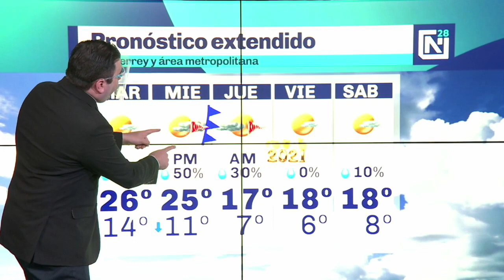Clima para mañana en Monterrey | 29 diciembre 2020 | Canal 28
PronósticoDelTiempo Frente Frío traerá descenso de temperatura y posibles lluvias en Monterrey entre miércoles y jueves. Viento fuerte del oeste con rachas de 70 a 90 km/h se prevé en sectores del área metropolitana el jueves.